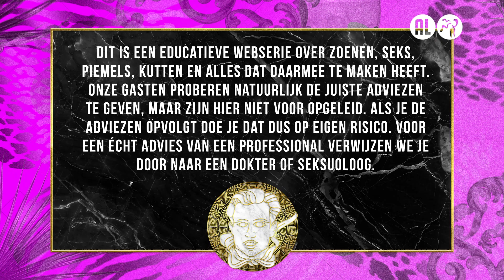Isadee over stiekeme seks | De Seksmobiel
Welkom in de Seksmobiel! Deze aflevering is Isadee Jansen onze sexpert. Samen met Jurre geeft zij advies over stiekeme seks, voorbehoedmiddelen en grote borsten.

De Seksmobiel is dé plek waar jij terecht kan met al jouw seksvragen.

Jurre Geluk beantwoordt deze samen met BN’er of YouTuber, elke maandag om 17:00 uur in een nieuwe video.